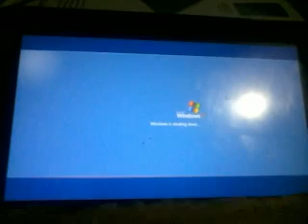Windows xp shutdown - Inside your Computer